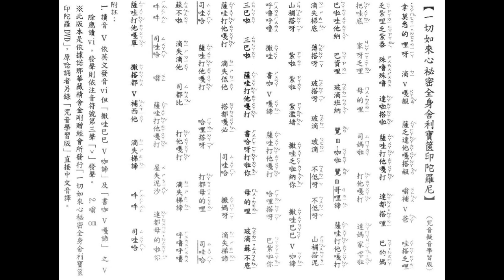寶篋印陀羅尼唸誦學習版 財團法人圓覺宗智敏慧華金剛上師教育基金會 圓覺彌陀村 (供奉寶篋印大金塔、四面佛，歡迎禮拜)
寶篋印陀羅尼唸誦學習版   財團法人圓覺宗智敏慧華金剛上師教育基金會   贈送

財團法人圓覺宗智敏慧華金剛上師教育基金會   贈送 (郵撥帳號 ︰ 18968189)
地址︰台北市南京東路五段63號14樓   電話︰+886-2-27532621

圓覺彌陀村 (供奉寶篋印大金塔、四面佛，歡迎禮拜)
地址︰ 南投縣埔里鎮中山路四段83號   電話︰ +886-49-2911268

馬來西亞  九如彌陀村  (2011年10月落成啟用，供奉寶篋印大銅塔、四面佛)
地址︰ Kampung Logub, Kiulu, Kota Kinabalu, Sabah, Malaysia

地址︰基隆市七堵區南興路148號

300新竹市北區北大路346號13F之1